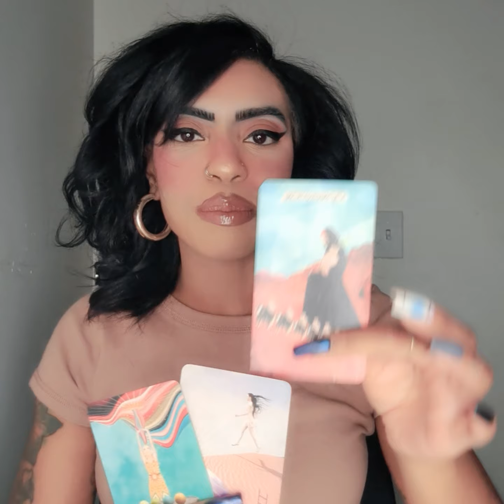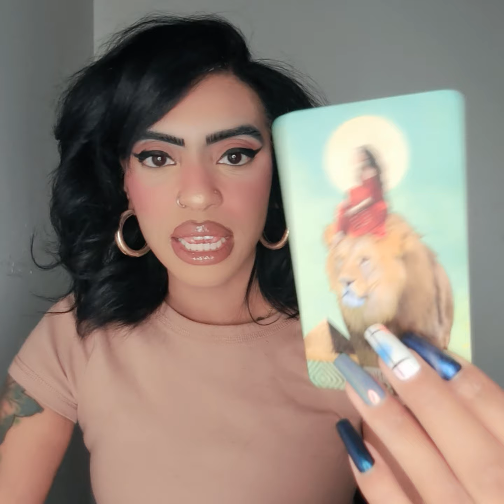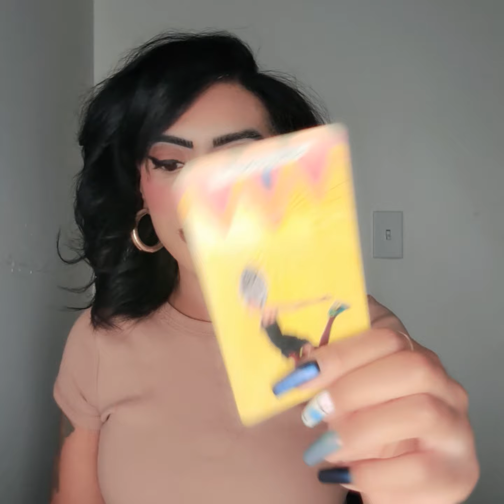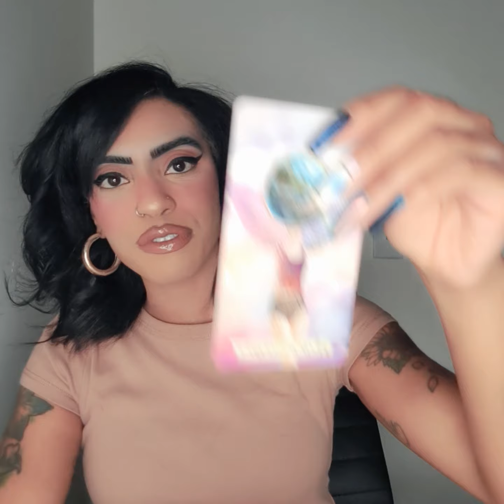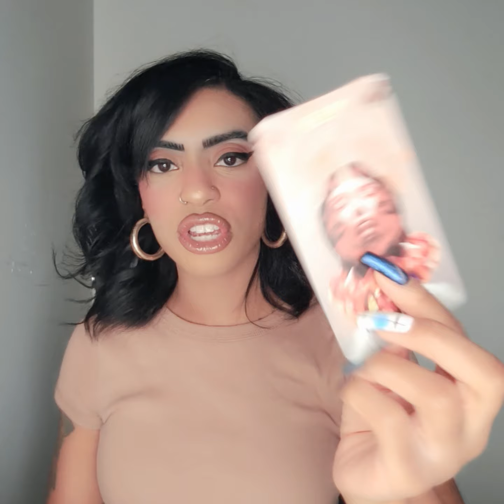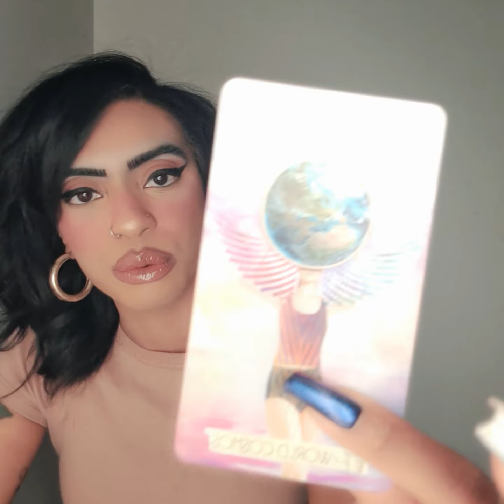What Surprises Are Headed Your Way? (Pick-A-Card)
What Surprises Are Headed Your Way?

Discover what surprises are headed your way.

In this video I am doing a pick a card reading where you will get spiritual guidance from the Creator, Spirit, + Angels what you need to know

PICK A CARD: 0:00

PILE ONE: 0:25
PILE TWO: 9:55
PILE THREE: 19:26

Eye am a Fortune Teller, Eye have all the clairs, Eye am a Psychic Medium, Reiki Healer, Certified Holistic Health Coach, Raw Food Educator, Medical Intuitive, and Spiritual Healer who uses her gifts to provide people with holistic protocols to support their mental, emotional, physical, and spiritual health. I channel messages through the Creator, Spirit and Angels to provide you with ONLY accurate messages for past, present, and future. I can read all cards, all objects, and simply messages that come through my mouthpiece. Most of the time cards are not needed, but are used as a tool to gain more visualizations when guided by my Spirit. Creator Cards™©®